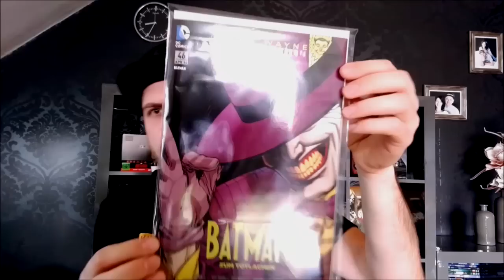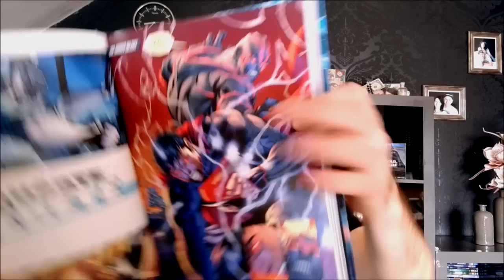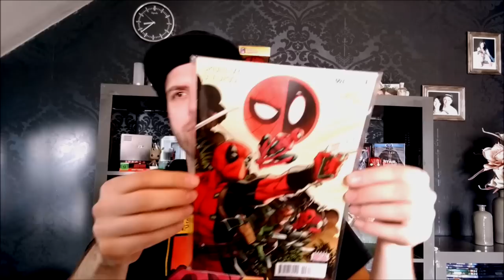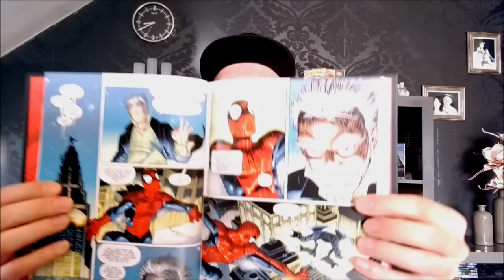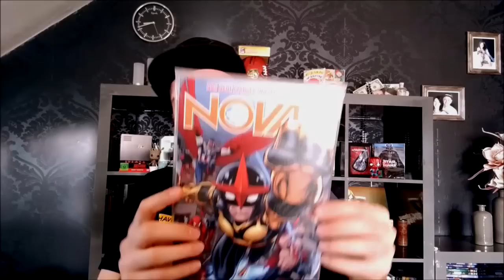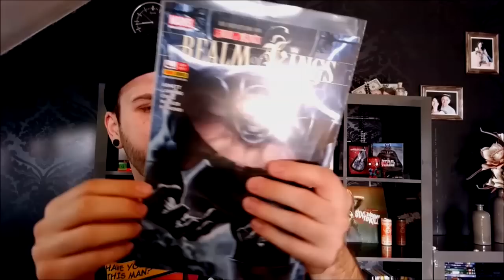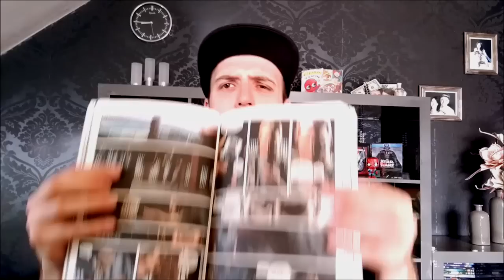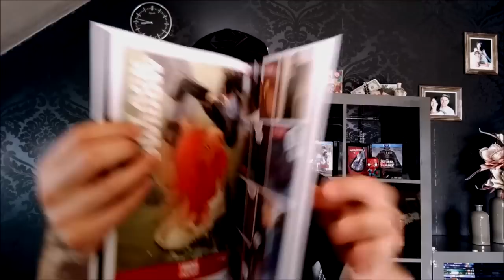Lars Lesestapel des Todes / Comic-Sammlung Deutsch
Lesestapel: DC: batman 46 Variant, Wonder Woman 1 Variant, Superman Unchained HC, Marvel: Civil War Roman, Spider-Man/Deadpool 3 US, Star Wars 8, Iron Man/Thor 10, Spider-Man - Heimkehr, Spider-Man Kkonsaga 1, Miles Morales Spiderman 1, Nova 4+5+6, Nova Essential, Realm of Kings 4, Marvel Monster Edition 12+23, Black Widow Schuber